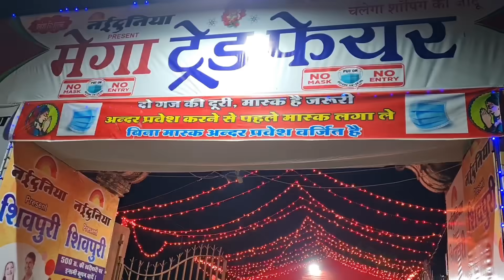😔Ghar Mein Ladai Mujhe Bilkul Pasand Nahi Firbhi Inhone Mujhe Itna Kuch Suna Diya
videonotification

asifafoodandindianvlogger,indianvlogger,indianyoutuber,,birthdaycelebration2020,familyfunctioan,asifa food and indian vlogger,ashifa foods and indian vlogger,asifa vlog,asifa vlog,indian vlogger asifa,ashifa vlogs,village vlog,lunch routine,home town vlog,Indian recipes,Indian vlogger,lifestyle vlog